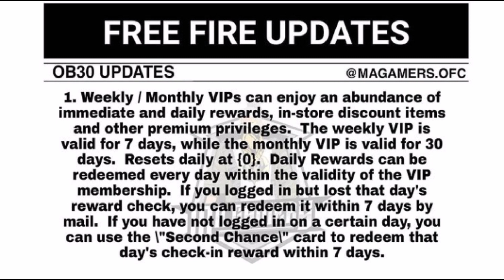FREE FIRE NEW EVENT | 9 SEPTEMBER TOP UP EVENT FREE FIRE | UPCOMING EVENTS FREE FIRE | FF NEW EVENT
Upcoming top up event free fire
FF Upcoming top up event
8 September top up event free fire
9 September top up event free fire
Free fire 8 September top up event
Free fire 9 September top up event
4 September new event in free fire
4 September  new update in free fire
4 September free rewards in free fire
free fire next top up event for India server
Aj rat 12 baje kaya aayega free fire

ALOK vs DIAMONDS Best Clash Battle who will win Gameplay Garina Free fire Live streamer from India killing player with LOUD Volume with total gaming

1) Aaj raat 12 baje ka updates free fire
2) Today night update free fire
3) Free fire 4 September new event
4) Aaj rat 12 baje kya aayega free fire
5) Free fire 4 September tonight updates
6) ff new event today
7) 5 September new events free fire
8) Free fire 4 September all updates
9) Free fire new event tomorrow
10) 4 September free fire new event today
11) aaj raat 12 baje kya aayega free fire
12) aaj rat 12 baje ka update free fire
13) tonight update of free fire in India
14) Free fire new event today
15) Free fire 4 September new event
16) Free fire 4 September events
17) Aaj ka new event free fire
18) Next weapon Royale free fire
19) Upcoming Weapon Royale free fire
20) Next Diamond Royale bundle free fire
21) Upcoming Diamond Royale bundle free fire
22) Next top UP event free fire
23) Upcoming Top UP event free fire
24) Next gold Royale bundle free fire
25) Upcoming Gold Royale bundle free fire
26) Next Mystery shop free fire
27) Upcoming mystery shop free fire
28) Next incubator in free fire
29) Upcoming incubator in free fire
30) Free diamond in free fire
31) How to get free diamond in free fire
32) How to get free unlimited diamond in free fire
33) Get free unlimited diamond in free fire
34) Free dj alok in free fire
35) How to get free alok in free fire
36) Free alok character in free fire
37) New McLean car event free fire

1) Free fire new event
2) Free fire new event today
3) free fire new event tamil
4) free fire new event elite pass
5) free fire new event telugu
6) free fire new event malayalam
7) free fire new event india server
8) free fire upcoming new event
9) free fire upcoming events
10) Today event in free fire
11) today event in free fire tamil
12) today event in free fire in telugu
13) today event in ff
14) today event in free fire malayalam
15) today event in free fire top up
16) today event in ff tamil
17) new event ff
18) new event free fire mystery shop
19) new event free fire tamil
20) new event pubg mobile
21) new event free fire today
22) new event free fire
23) new event
24) free fire event 2021
25) free fire new event today lokesh gamer
26) free fire new event today helping gamer
27) free fire new event today booyah app
28) free fire new event 4 September
29) today event in free fire problem
30) today event in free fire gun skin
31) free fire new event 4 September 2021
32) free fire new event 4 September India
33) today event in free fire emote

1.Garena free fire Indonesia
2.Garena free fire Brazil
3.Garena free fire Brasil
4.Garena free fire india
5.Garena free fire Singapore

Under Section 107 of the Copyright Act 1976, allowance is made for ' Fair Use' for purpose such as criticism, comment, news reporting, teaching, scholarship, and research, Fair use is a permitted by copyright statute that might otherwise be infringing, Nonprofit, educational or personal use tops the balance in favor of fair use.